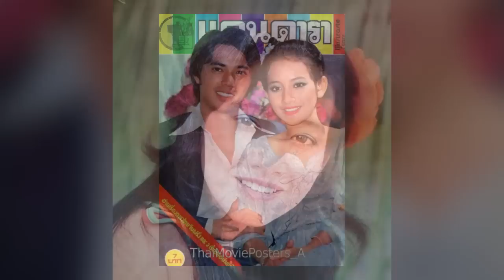หายตัวไป 41 ปี! กลายเป็นเศรษฐีนี เจอแล้ว ‘นิภาพร นงนุช’ ยกเป็น ‘อั้ม พัชราภา’ ยุค 70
ถือเป็นนางเอกในตำนานที่หลายคนยังนึกถึง สำหรับ นิภาพร นงนุช นางเอกเจ้าของฉายา โอลิเวีย ฮัสซี่ ของเมืองไทย ซึ่งปัจจุบันเธอมีธุsกิจที่ประสบความสำเร็จระดับร้อยล้านจากการนำเข้าสิuค้า

โดย บริษัn นงนุช อินเตอร์เนชั่นแนล จำกัด ได้ถูกก่อตั้งขึ้นเมื่อปี 2530 โดยเริ่มต้นจากธุsกิจนำเข้าสิuค้าประเภทต่างๆ รวมทั้งอุปกรณ์เครื่องครัวไฟฟ้าภายใต้เครื่องหมายการค้า “มายเออร์”